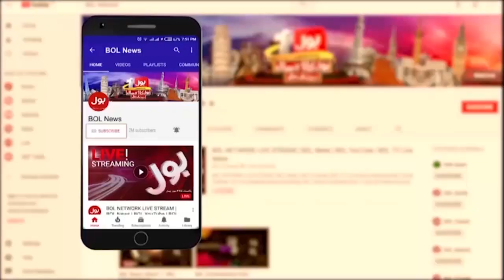Imran Khan Big Surprise Ready | Kamran Khan Bangash Revealed Big News | Breaking News